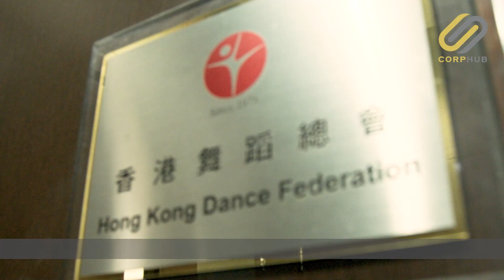【CORPHUB】一生一藝術 — 香港舞蹈總會的蒼穹與迴光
「一生懸命」，意指職人竭盡一生全能，即使經歷七難八苦，亦全力守護心中明晰理想。香港舞蹈總會（下稱「舞總」）創辦自今逾43年，透過舉辦不同形式的舞蹈活動，不但為香港舞者建立不少專業製作的發表平台，更冀望培育學員愛上舞蹈，帶動觀賞的興趣。此回我們從舞總的理念「一生一藝術」入手，一探香港舞蹈總會的蒼穹與迴光。

@ Hong Kong Dance Federation 香港舞蹈總會 HKDF